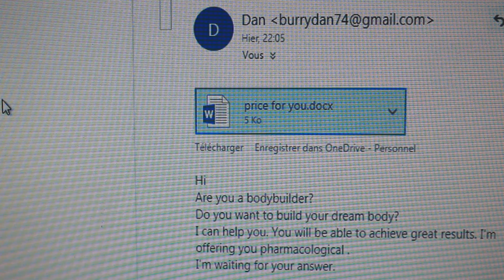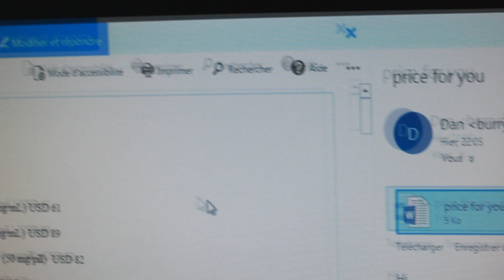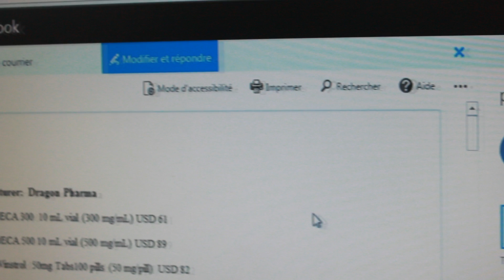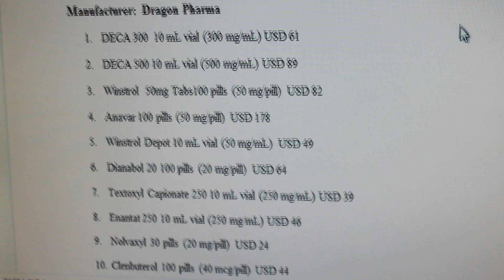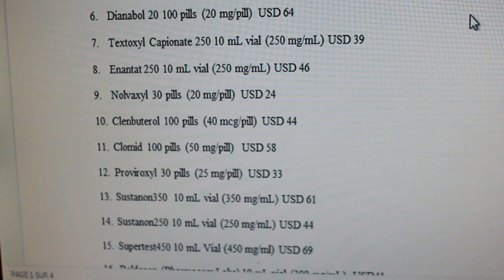Passer de NATUREL à DOPE COMMENT ?